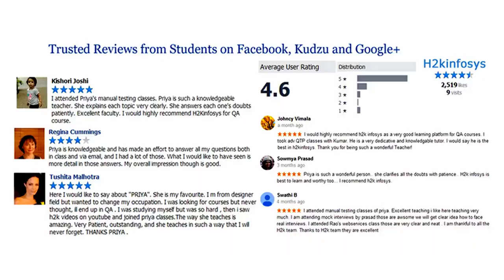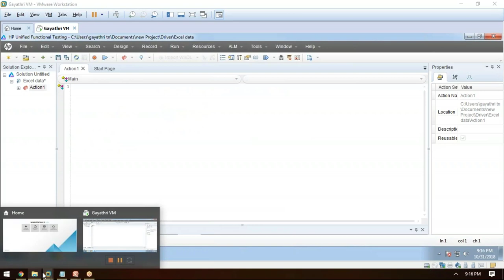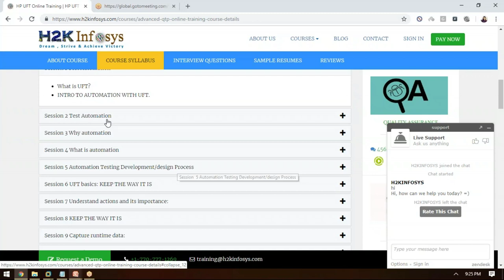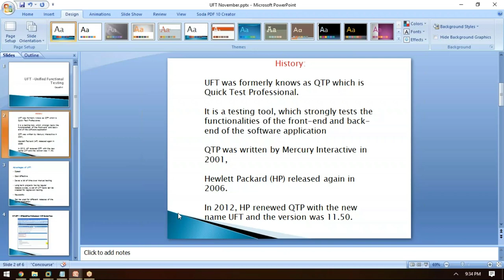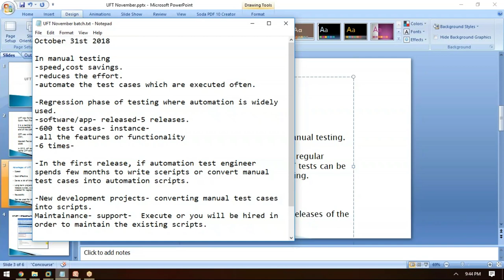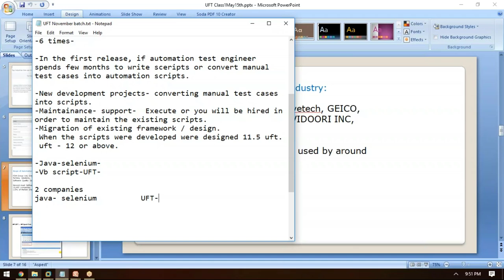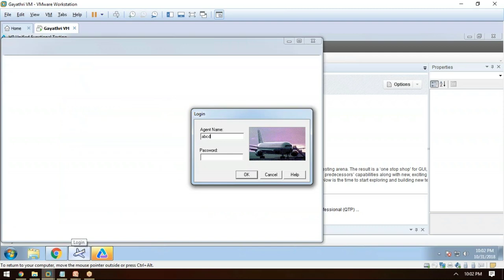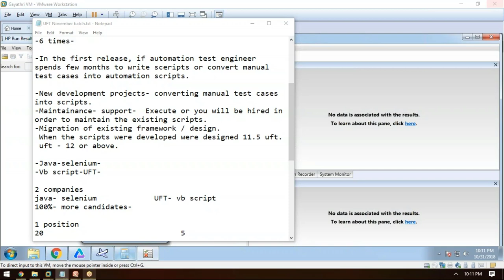Adv Uft Free Demo Class | Best HP UFT Online Training | Best Qtp Online Training In H2K Infosys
Practical Examples Of Java Interface | Online Java Tutorials For Beginners
• Interface  are frameworks:
• Frameworks defines certain rules and regulation and these rules & Regulations need to be followed by classes when using interfaces
• An abstract or a public class can IMPLEMENT  an interface or more than on interface
• Global variables in  interfaces can be have only PUBLIC and DEFAULT access specifiers.